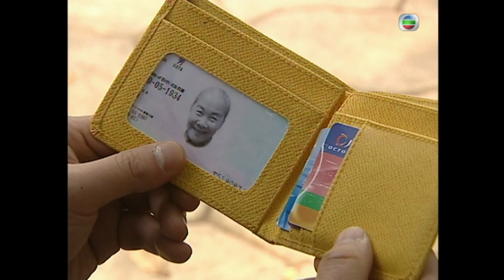[Dayo Wong Signature Dramas][Eng Sub] To Catch The Uncatchable 棟篤神探 12/25 | 2004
TVB Full Episodes Drama 《To Catch The Uncatchable》 棟篤神探 (Wong Chi Wah, Choi Siu Fan, Tong Man Lung, Ngai Chun Kit, Chiang Chi Kwong, Han Junting)【Turn CC Subtitles On!】: Detective MOK (WONG TZE WAH, DAYO) appears to be weak and slow. However, he is very smart and fast in solving cases. He meets and has conflicts with an insurance agent WAI (CHOI SIU FUN, ADA). His friend and love enemy JIM (TONG, MICHAEL), who is a fitness trainer, and his old classmate ROMEO (NGAI CHUN KIT, MARCO), who is WAI’s colleague and enemy, have been involved in many cases. MOK does not like following rules. He spots clues which nobody has noticed. He solves many shocking cases including the ‘Secret Lovers’ – WAI’s boss SIMON dies in a hotel room after dating her; the ‘Unorthodox Religious Organization’ – it seduces young girls to become prostitutes and its leader suddenly got killed; the ‘Queen’s Bloody Tear’ – it is a big red jewel stone and the bearers die one after another; the ‘Seven Chans’ – many men with the same name are killed and MOK’s boss Senior Inspector SZE (TSEUNG CHI KWONG, RAM) fears that he is the next target; the ‘Death Value’ – MOK’s mother is suspected of murder and he sets up plots to catch the killer; and the ‘Shadow’ – someone pretends to be WAI and carries out a murder.

To Catch The Uncatchable｜From 2nd Febraury｜Monday to Sunday